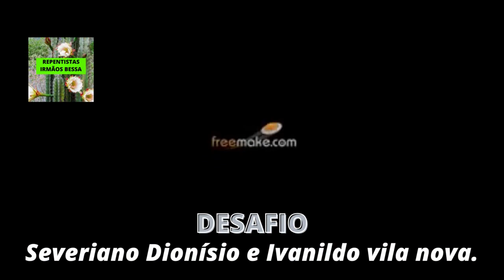DESAFIO Severiano Dionísio e Ivanildo vila nova.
Severiano Dionísio e Ivanildo vila nova.